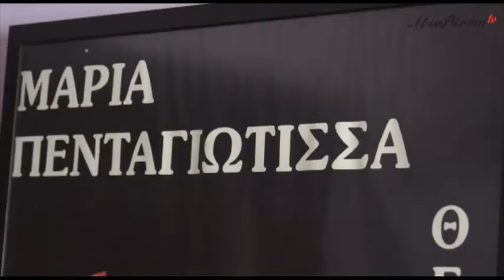Το Missbloom.gr μπαίνει στο σπίτι του Αντώνη Λουδάρου!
Mπαίνουμε στο σπίτι του Αντώνη Λουδάρου και μιλάμε με τον ίδιο για διακόσμηση!